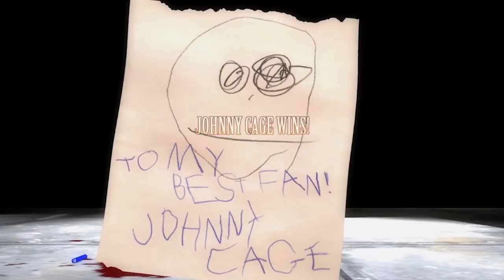MORTAL KOMBAT 11: AFTERMATH KOLLECTION COM FRIENDSHIPS E... ANIMALITIES? VAMOS DEBATER!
No vídeo de hoje debatemos sobre a possibilidade do Aftermath Kollection, caso exista, trazer para o Mortal Kombat 11 os famosos friendships e até mesmo os... animalitites?

Nosso PC Gamer:
Microfone: HYPERX QuadCast
SSD: TeamGroup T-Force Delta 500gb
VGA: NVIDIA GeForce RTX 2070 Super
Fonte: Corsair TX850 W
Proc: Intel Core i7 4790k 4.0Ghz